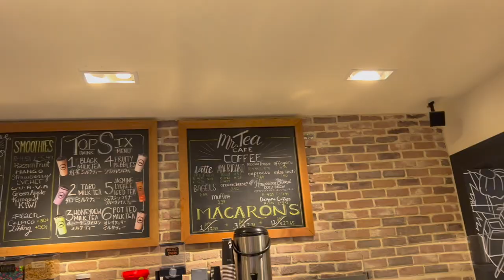FLIGHT ATTENDANT LIFE | VLOG 4-22 | This Bathroom Is Evil!!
It was so nice to take my whole 11 days off. Then it's back to work but first recurrent training. Starting a 7-day trip, unless crew scheduling has other plans for me...

* These are my personal experiences. Any views, information, or opinions are my own and do not necessarily represent those of my employer.